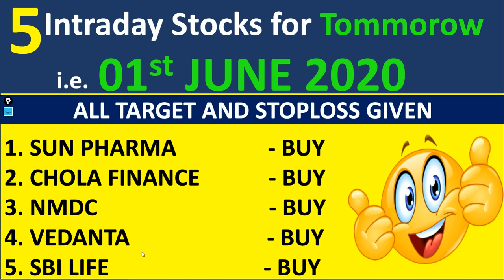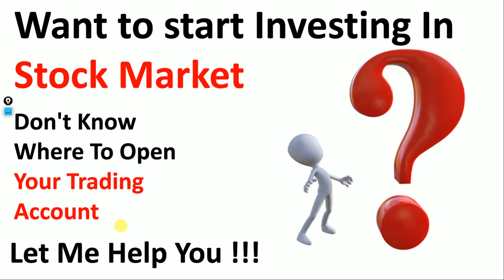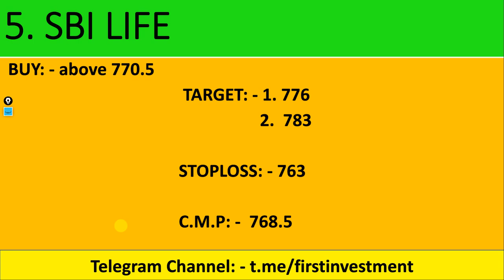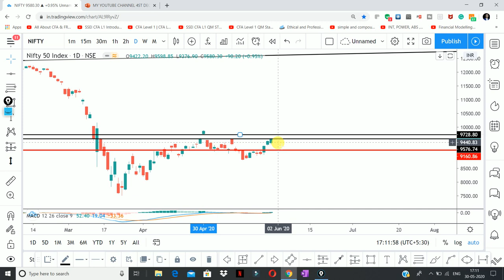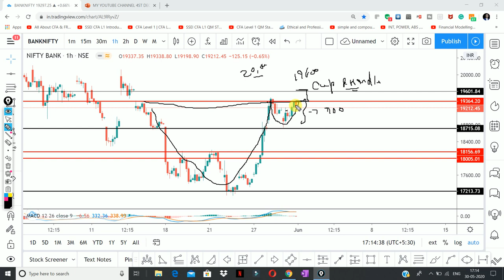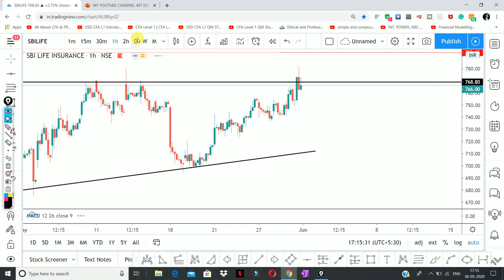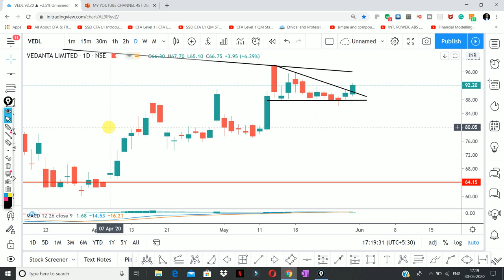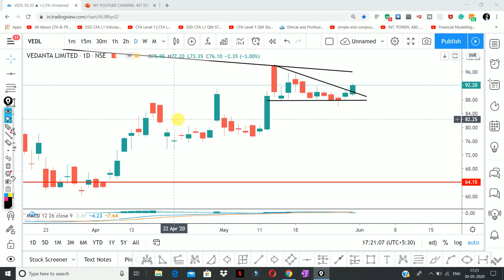Daily Intraday Calls For Tomorrow | 5 Jackpot Intraday Trading Tips | 01 st June 20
Other Information !!

Must Watch !!!
3 Stocks To Watch! May 2020 || by Shivansh Bhasin

1.  SBI LIFE

2.  NMDC

3.  VEDANTA

4.  SUN PHARMA

5.  CHOLA FINANCE

Other Information !!